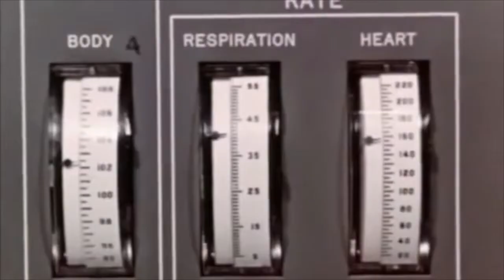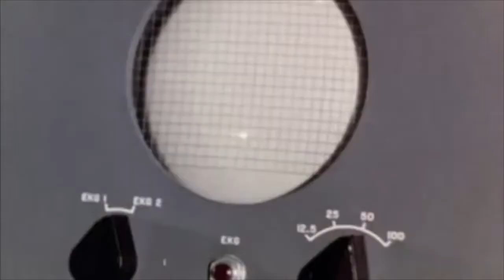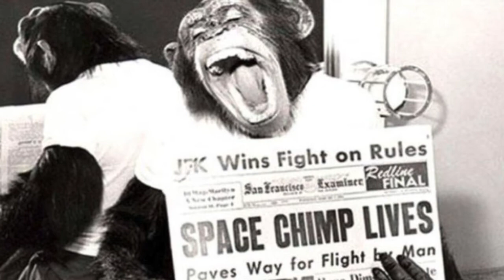King Cornelius & The Silverbacks - Chimps in Space